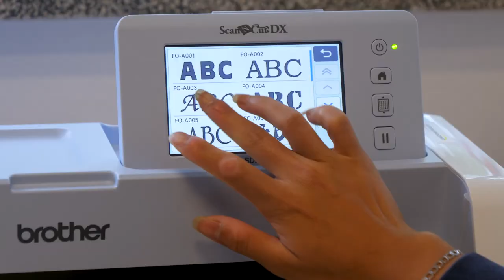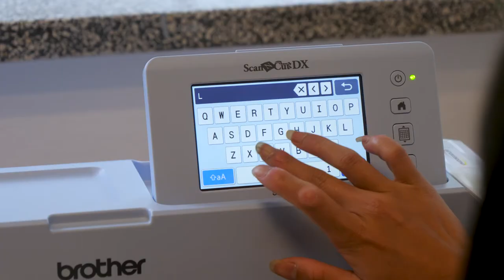Sommer camp 2020